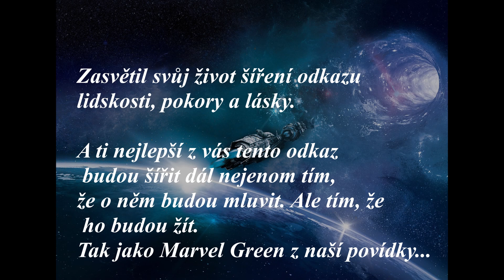PzJD👽#109: Lásky jogín - Marvel Green (Petr Matějček / Povídky z Jiné Dimenze)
PzJD = Povídky z Jiné Dimenze spisovatele Petra Matějčka
Sezóna: 04/2023
Hudba: Space Commander X.